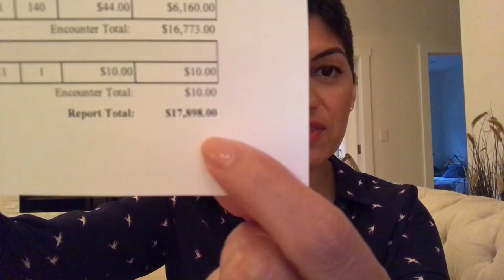Chemotherapy #2 with DigniCap and all the feels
My breast cancer journey vlogged just for you
6 cycles of Taxotere and Cytoxan